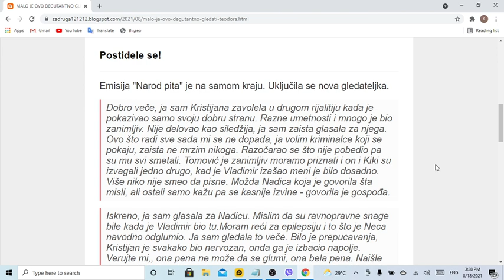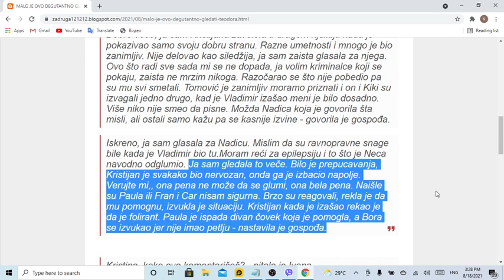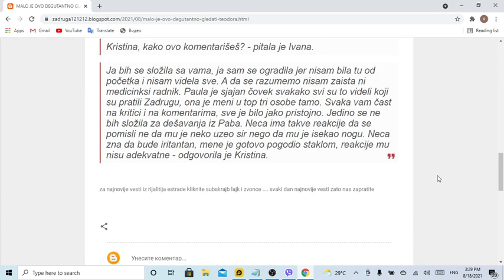MALO JE OVO DEGUTANTNO GLEDATI Teodora i Kristina POCRVENELE posle priloga o Čorbi! Sa knedlom u grl